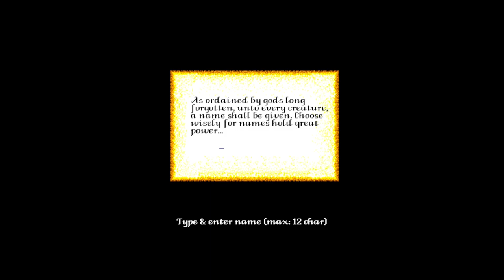The Aethra Chronicles [1994] MS DOS - 5 minute gameplay - no commentary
Welcome to The Aethra Chronicles, a classic role-playing game (RPG) released for MS-DOS in 1994. In this 5-minute gameplay video, you'll get a glimpse of the game's world, characters, and mechanics, all without any commentary so you can focus on the experience.

Set in the land of Aethra, the game lets you create and control a party of adventurers as they embark on a quest to save their homeland from an evil sorcerer. Along the way, you'll encounter various monsters, explore dungeons, and interact with NPCs who can offer quests, items, and information.

The game features turn-based combat, with each character having different skills and abilities to use. You'll need to strategize and coordinate your party's actions to overcome challenges and defeat bosses.

The Aethra Chronicles also boasts a vast and immersive world, with multiple towns, cities, and regions to explore. The game's graphics and sound, while dated by today's standards, still evoke a sense of nostalgia for fans of classic RPGs.

So sit back, relax, and enjoy this 5-minute gameplay video of The Aethra Chronicles. Whether you're a longtime fan or new to the game, this video is a great way to experience this classic RPG.